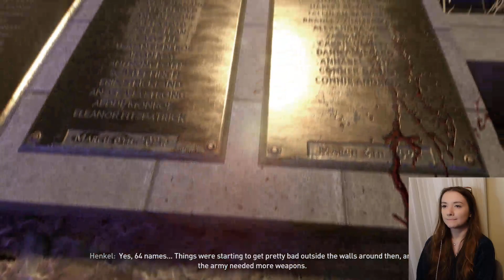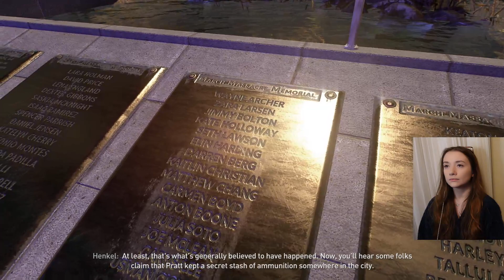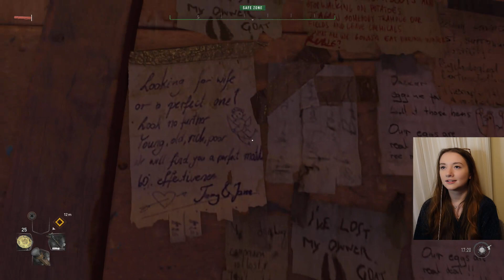Dying Light After Hours Stream